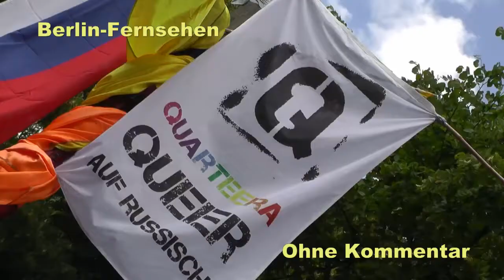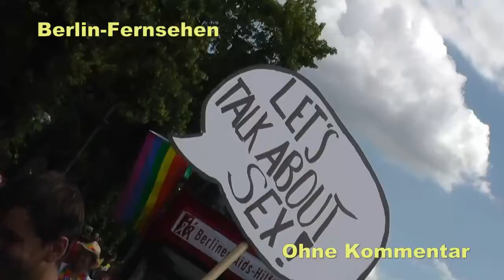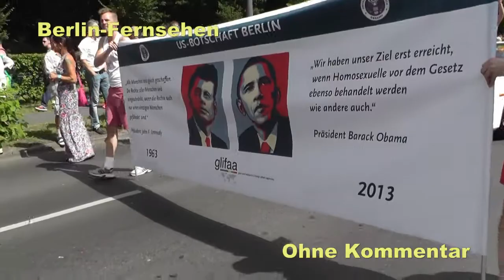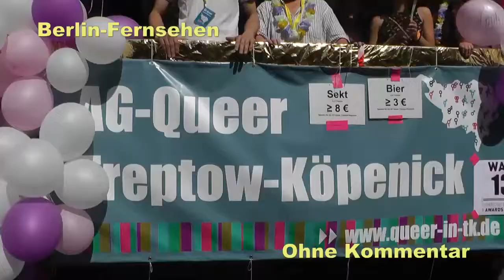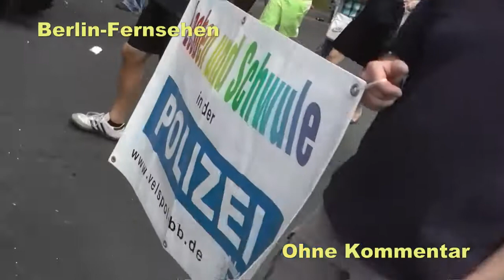CSD Parade in Berlin 2013 .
Rohmaterial CSD  des Berlin-Fernsehen.de ohne Kommentar.
Kamera: Brucel Voss